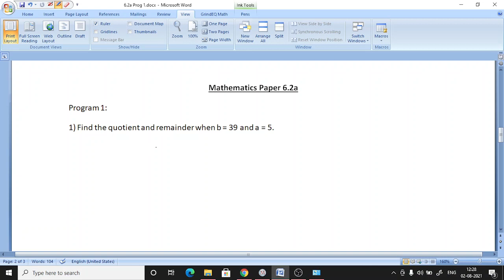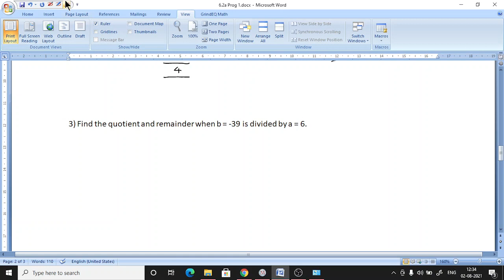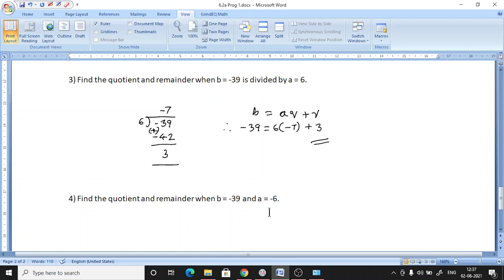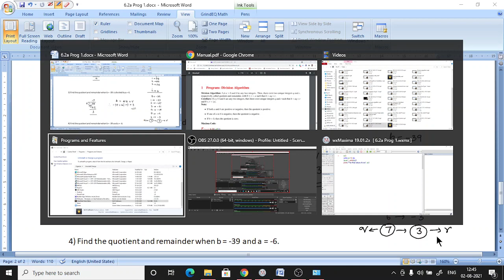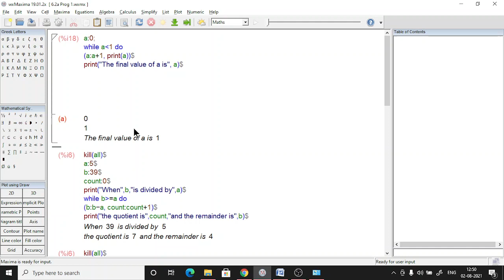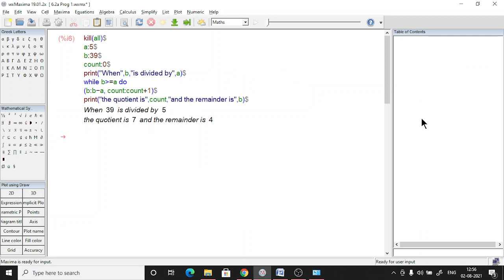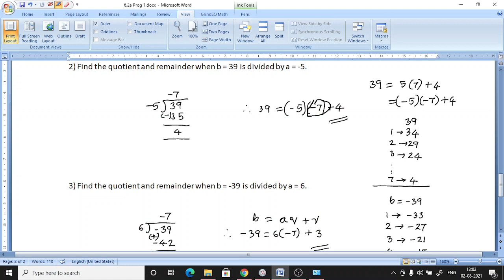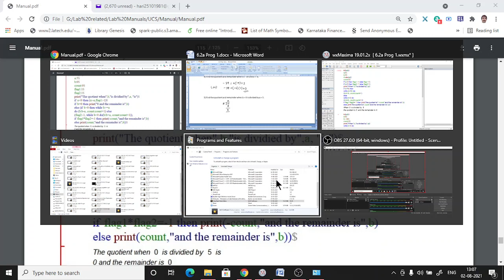Paper 6.2a Program 1 - Division algorithm